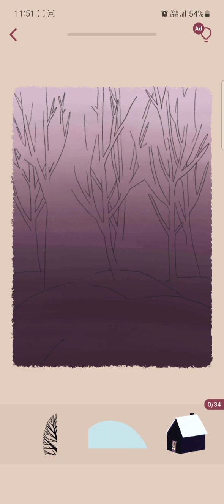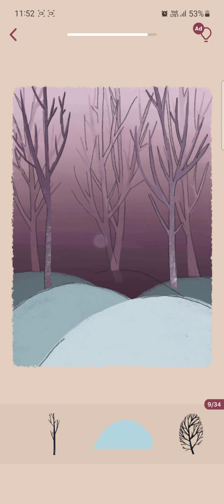Art Puzzle game Level 32 walkthrough